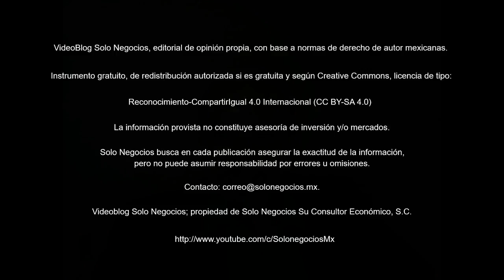[VBSN] VideoBlog Solo Negocios del 30 de mayo de 2018, dentro del tema: Boletín Solo Negocios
Hoy con el título: Resumen del Boletín Solo Negocios del miércoles, 30 de mayo de 2018, de nuestra Área de Economía de la División Servicios Profesionales.